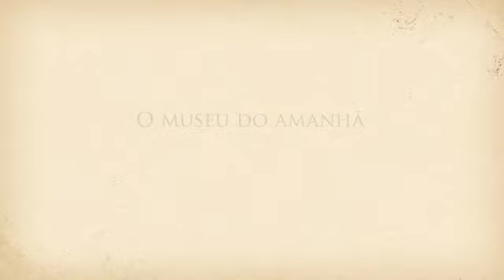Voando com o Demoiselle - Rafael Procópio Monteiro